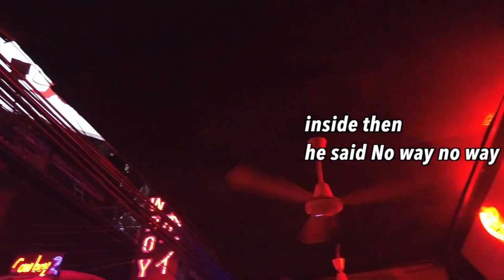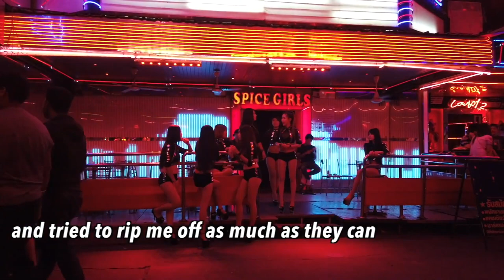Information about Soi Cowboy, Nightlife in Thailand